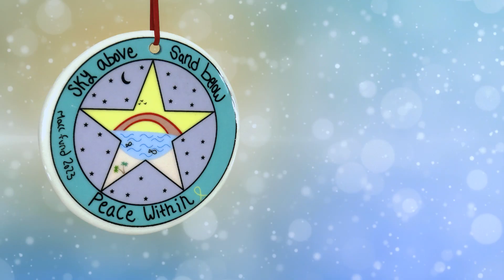Meet the Artist of this year's MACC Star...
The TMJ4 MACC*Star is designed annually by a local child battling cancer or a related blood disorder. Your purchase of the 2023 TMJ4 MACC*Star, designed by Norah Watry of New Berlin, WI will support the MACC Fund as we aim to find a CURE for childhood cancer and related blood disorders once and for all. Happy Holidays from the MACC Fund and TMJ4!